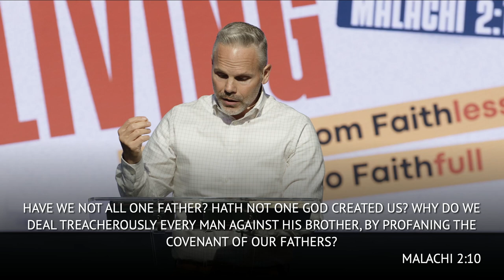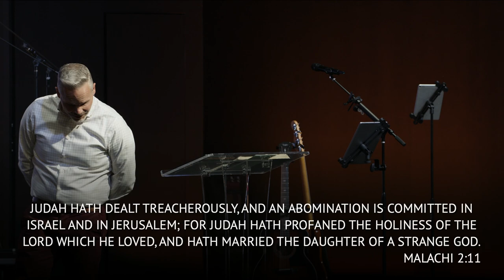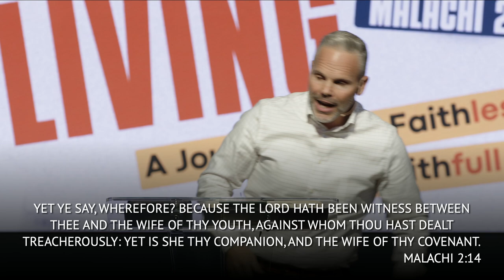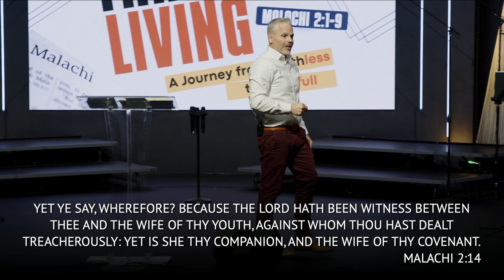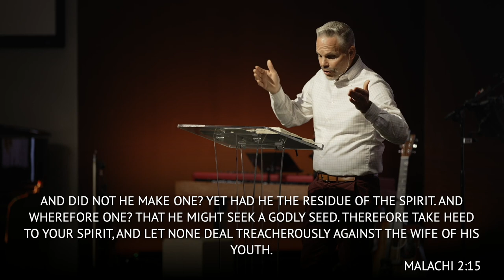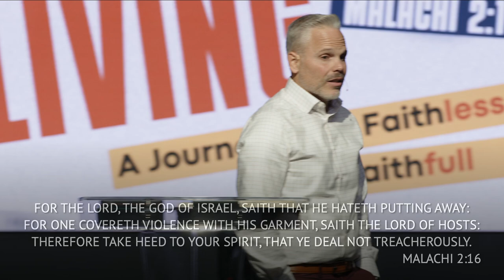Bring the Heat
Scripture challenges us by revealing God's expectations, holding us accountable for how we live our lives.